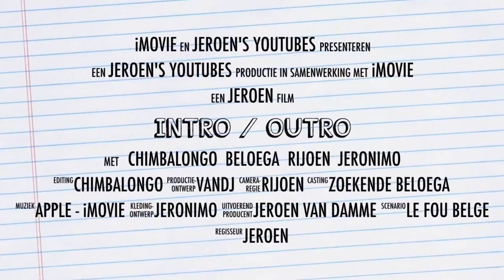Boat-Spotting: Vrachtboot LIBRA op de Dender 26-04-2014 15h53